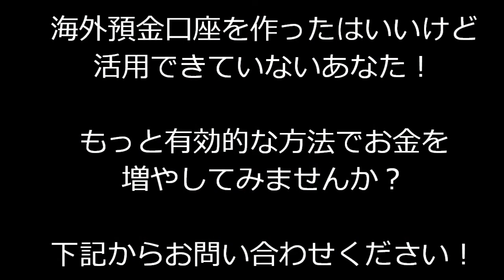作りっぱなしの海外預金口座を最大限に活かす方法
海外預金口座を作ったはいいけど、活用できていないあなた！！